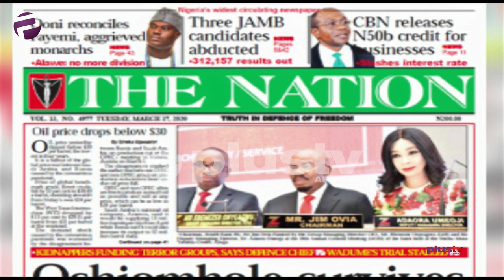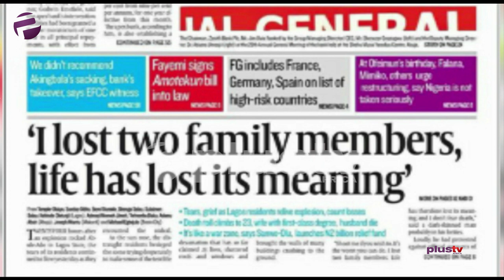The Stories Surrounding The Adule-Ado Explosion Is Uncertain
Femi Idowu-Adegoke, Public Affairs Analyst joined Benny Ark to review the biggest stories in Newspapers today.